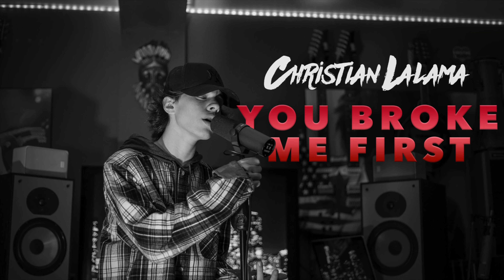You Broke Me First - Tate McRae (Christian Lalama REMIX)